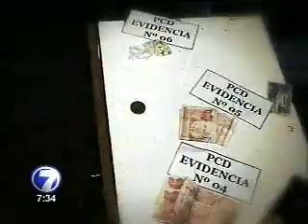Mujer indultada por ex presidente Arias se convierte en reincidente por vender drogas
Una mujer indultada por el ex presidente Oscar  Arias, cayó menos de un año después por vender drogas.